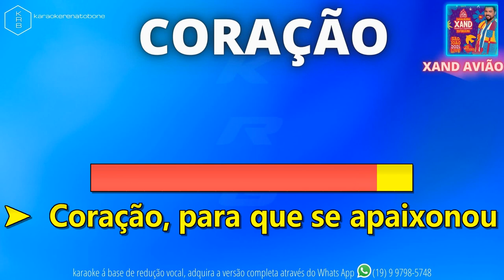CORAÇÃO - XAND AVIÃO - PLAYBACK DEMONSTRAÇÃO